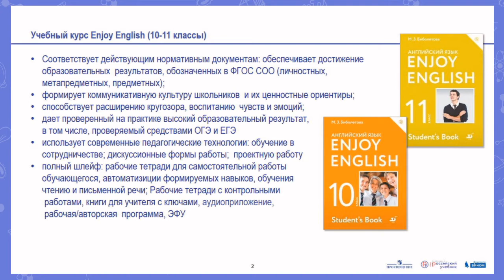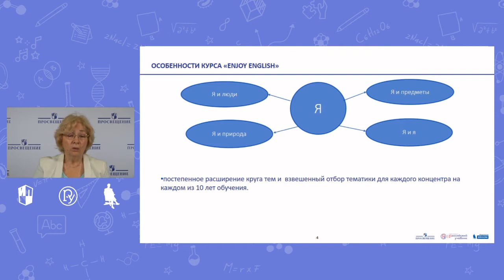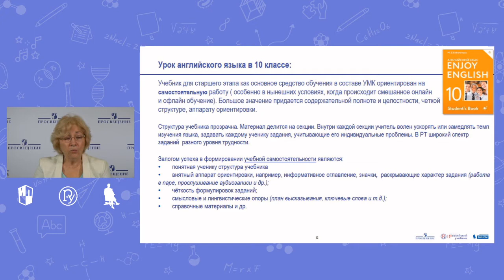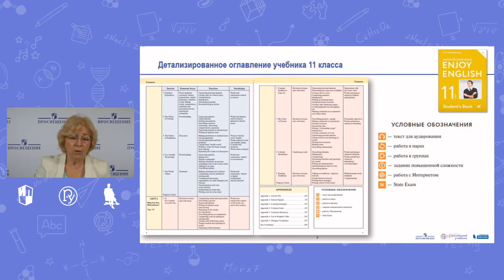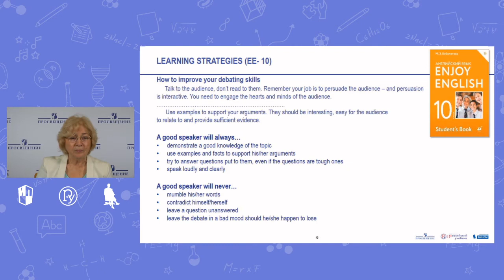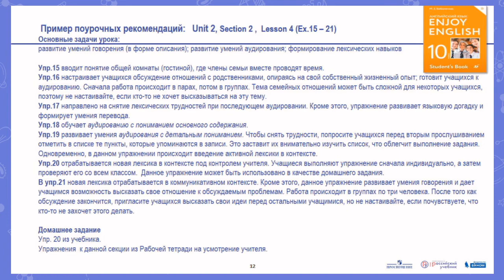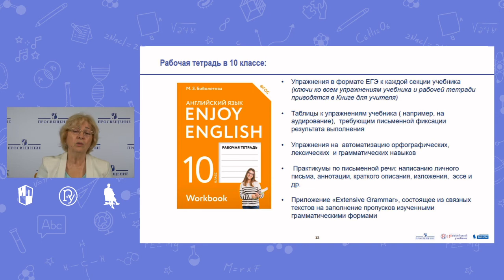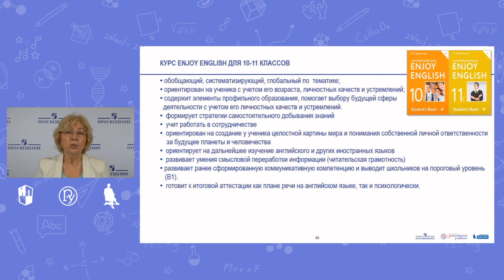УРОК АНГЛИЙСКОГО ЯЗЫКА ПО ЛИНИИ УМК АНГЛИЙСКИЙ ЯЗЫК “ENJOY ENGLISH” ДЛЯ 10 КЛАССА: ВЫЗОВЫ И РЕШЕНИЯ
Биболетова Мерем Забатовна, к.п.н, доцент, старший научный сотрудник Лаборатории филологического общего образования  ФГБНУ «ИСРО РАО», автор линии УМК М. З. Биболетовой. Английский язык "Enjoy English" (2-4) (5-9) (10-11)

В выступлении говорится об особенностях курса “Enjoy English” для старшей ступени общеобразовательной школы; рассматриваются возможности организации процесса обучения по учебнику 10 класса с учетом современных образовательных вызовов.